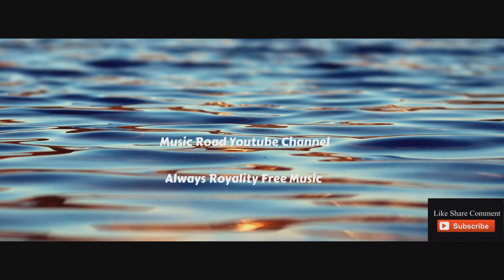Bounce Ball by Twin Musicom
free music